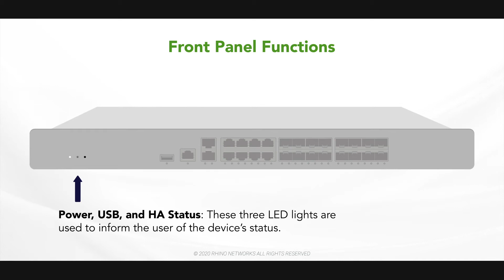Product Highlight - MX250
The MERAKI MX250 is ideal for
organizations considering a
Unified Threat Management
solution for distribution centers,
campuses, or datacenters.